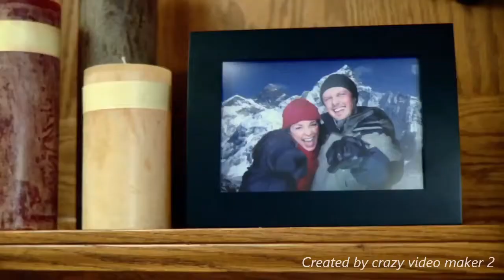Trailer - El Arte del Matrimonio - Urdinarrain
El Arte del Matrimonio™
Es un evento programado de videos y manuales, fundamentados en principios bíblicos. El Arte del Matrimonio™ reúne opiniones, experiencias y consejos de expertos en temas del matrimonio y la familia, un enfoque dinámico presentado en videos, al entremezclar diferentes elementos para ayudar a que las parejas experimenten por completo el diseño de Dios para el matrimonio, habrán dramatizaciones, testimonios de la vida real, entrevistas en la calle, ejemplos graciosos, verdades bíblicas, y situaciones reales para mostrar la belleza del diseño de Dios y los desafíos diarios del matrimonio.